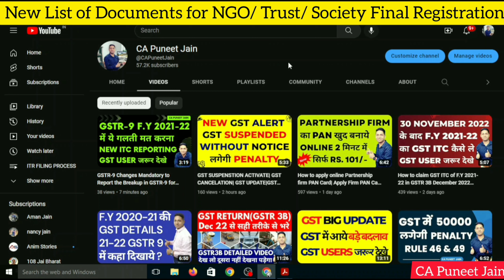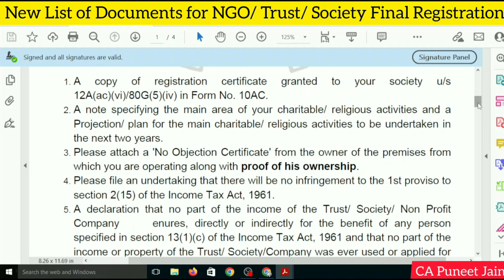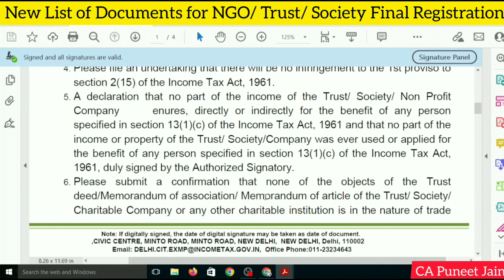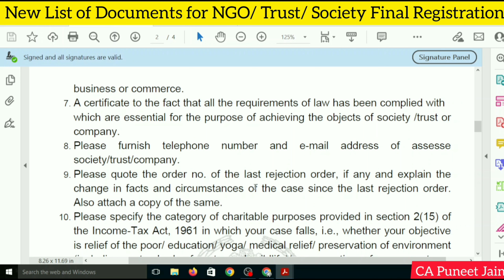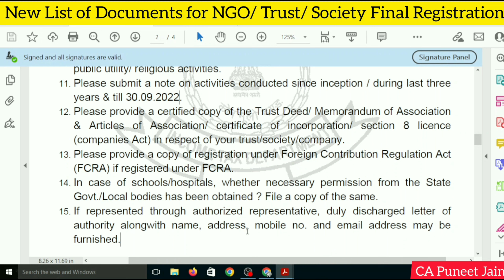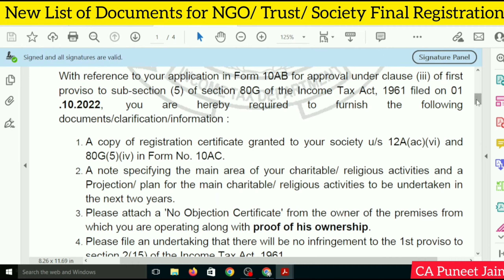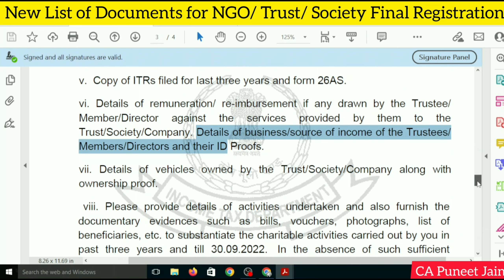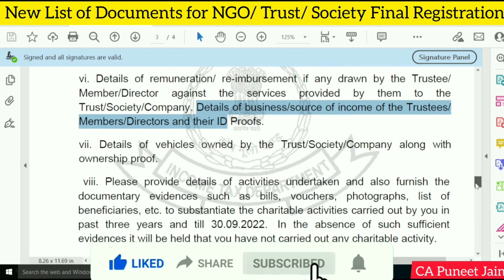List of Documents for NGO Registration Online|12A ONLINE REGISTRATION| 80G REGISTRATION ONLINE TRUST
documents required for ngo registration

How to register NGO | NGO कैसे बनाये | NGO कैसे रजिस्टर करे | HOw to register a NGO
कैसे अप्लाई करे 80G रजिस्ट्रेशन ऑनलाइन | How to Apply 80G registration Online
form 10ab of income tax act form 10 ab form 10ab for trust
कैसे अप्लाई करे 80G रजिस्ट्रेशन ऑनलाइन | How to Apply 80G registration of income tax online in hindi
Registration u/s 12AB 80G and 35(1) Income Tax Act | Provisional Registration | Form-10A Form-10AB
NGO: Start Your Own NGO I NGO Registration Process I How To Get Funding For a NGO
Trust Registration कैसे प्राप्त करें | Benefits | Process
How to get registration u/s 80G and 12A of Income Tax Act for your Section 8 Company, Trust, Society
12A ONLINE REGISTRATION PROCEDURE | 80G REGISTRATION ONLINE| NGO Trust Registration Form 10AB Online
How to register NGO | Types of NGOs | NGO Registration Process and Documents
List of Documents required for 80G Registration
How to file form 10A & 10AB?
Step by Step Process - Form 10A | Renewal of 12AB & 80G
12AB, 80G Provisional & Final Registrations on Form-10A and Form 10AB
12A REGISTRATION PROCEDURE ONLINE | 12A REGISTRATION ONLINE
Registration 12A and 80G
Renewal of Trust Registration u/s 12A, 80G, 10(23C)
12AB Registration | 12A Registration | 12AB Registration Documents List | 80G Registration
Renewal of Trust Registration under section 12A
Renewal of Trust Registration under section 12AA
Renewal of Trust Registration under section 80G
form 10ab of income tax act
12a/80g online new registration process
12A 80G Renewal Process Online - How to Renew 12A 80G Renewal - 12A 80G Renewal
12A 80G Registration Online | pply For 12A 80G Online | File 10A Online
12A/80G online new registration process income tax NGO
How to fill 10A for12A/80G Registration of Trust/NGO
80G 12AA Registration Process in Hindi
HOW TO FILE FORM 10A ON NEW E FILING PORTAL OF INCOME TAX
80G & 12A Registration What is 80G & 12A in NGO | NGO Taxation
Amendments in Finance Act 2020 for renewal of  12A / 35AC / 23(AC) / 80G for the Charitable Institutes, Religious Trusts, Research Institute, Universities etc..
IncomeTaxDepartment issues 12Acertificate to the trusts or NGOs. Any trust that has 12A certificate is not liable to pay IncomeTax for the entire lifetime on its surplus income.
An NGO must acquire 80Gcertificate.
NGO kaise join kare | how to join NGOs | khud ka NGO kaise banaye | NGO registration kaise kare
Trust NGO का रजिस्ट्रेशन कैसे कराए
Difference Between Trust and Society - सोसाइटी और ट्रस्ट में क्या फर्क है?
What is Trust
How to Create a Trust
How can Register a Trust
What is Trust Registration
How Many Types of Trust
How many Trustees are Required to Form a Trust
What is the Difference between Society and Trust Registration
- CSR Proposal and apply
- Govt. Grant Proposal and apply
- Niti Aayog
- Project Proposal
- TRUST, NGO Management and Operation
- TRUST, NGO Records
Documents Required for Trust Registration
Niti Aayog NGO Registration | NGO Darpan Registration Online | Niti Ayog
TRUST REGISTRATION IN INDIA || TYPES OF TRUST || NGO REGISTRATION || TRUST REGISTRATION IN DELHI
Work of NGOs
LIVE  12A 80G Renewal newincometaxportal
Purpose of NGOs
NGO ke karya
NGO kaise khole
NGO ka registration kaise hota hai
NGO Ka full form
NGO kon join kar sakte hai
NGO ke liye fund kahan se milta hai
Non governmental organization
NGO ke liye required documents